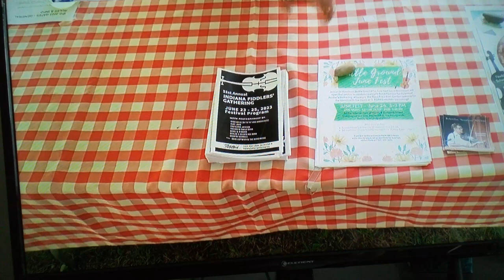Indiana Fiddlers Gathering 2023